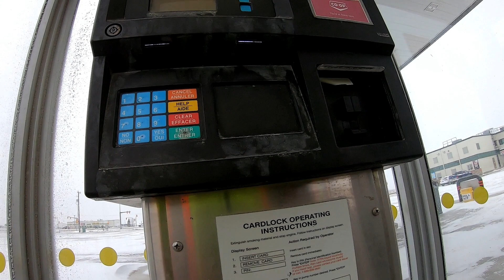19. Lely Robots and Equipment delivery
the_localdeliveryguy